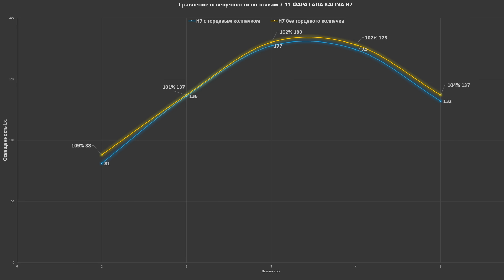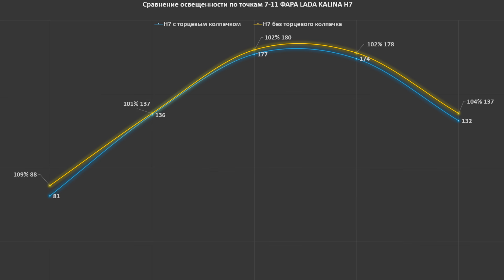Что будет если снять торцевой колпачок с фары.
TEST LAB
Андрей Финашин.